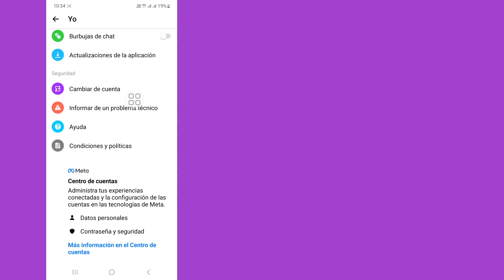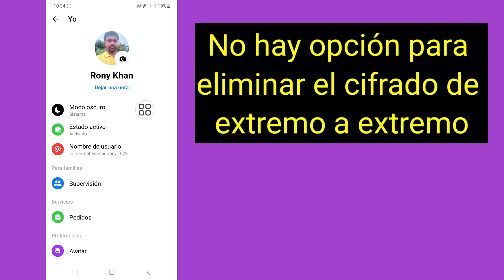Cómo eliminar el cifrado de extremo a extremo en Messenger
Cómo eliminar el cifrado de extremo a extremo en Messenger | Desactivar el cifrado de extremo a extremo en Messenger

¿Quiere eliminar el cifrado de extremo a extremo en Messenger? En caso afirmativo, este vídeo es para ti. En este video, le mostraré cómo desactivar el cifrado de extremo a extremo en Messenger. Mostraré el proceso más sencillo y más reciente para eliminar el cifrado de extremo a extremo en Messenger. Continúe viendo el video completo sin omitirlo para aprender cómo eliminar el cifrado de extremo a extremo en Messenger | Desactivar el cifrado de extremo a extremo en Messenger.

 Su pregunta sobre cómo eliminar el cifrado de extremo a extremo en Messenger |  Desactive el cifrado de extremo a extremo en Messenger:

 Cómo desactivar el cifrado de extremo a extremo en Messenger.
 Habilite el cifrado de extremo a extremo en Messenger.
 Cómo ver el cifrado de extremo a extremo en Messenger.
 Cifrado de extremo a extremo en Messenger.
 Videollamada de Messenger Cifrado de extremo a extremo.

Eliminar De extremo a extremo#Cifrado#Messenger